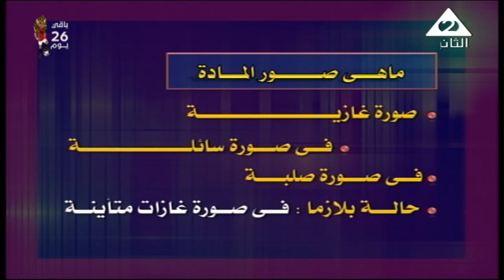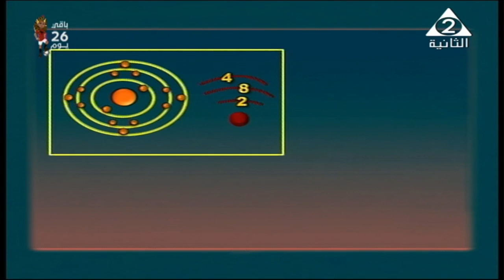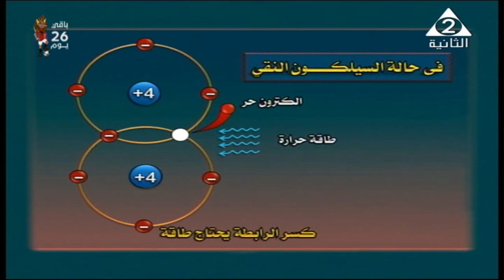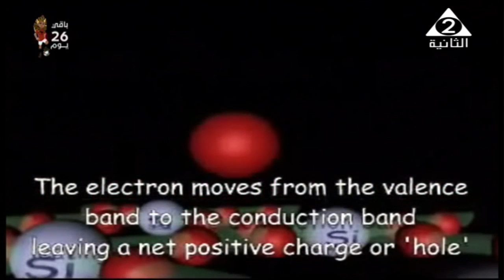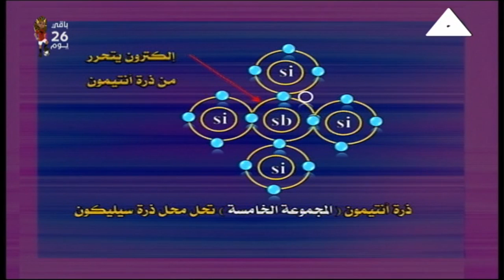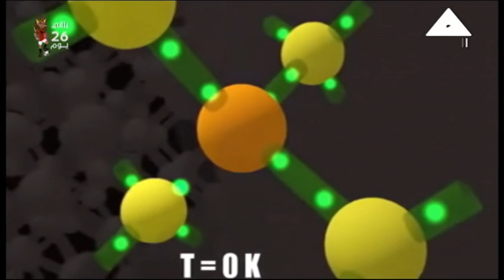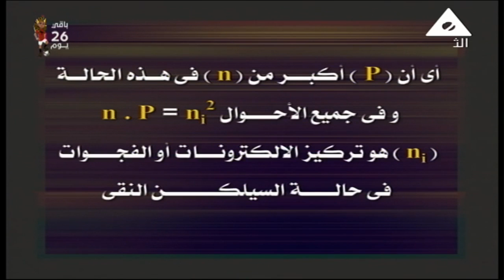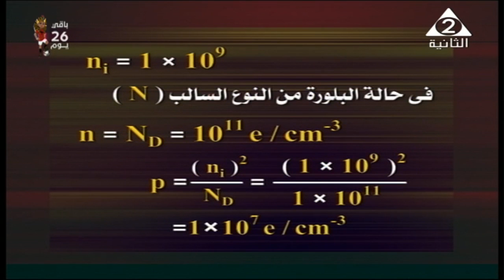فيزياء 3 ثانوي ( أشباه الموصلات ) أ محمود عمر 26-05-2019